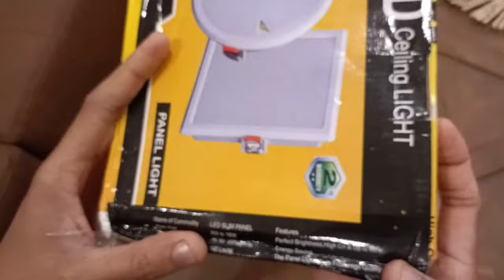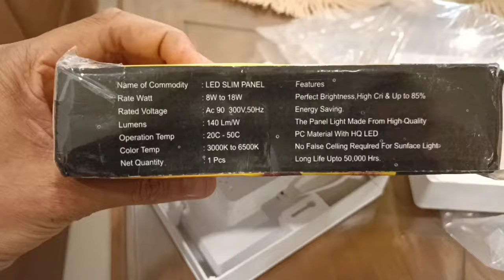cheap and best cealing light|how to fix cealing light 2021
Take a look at this BELED 18 WATT SURFACE MOUNTED LED PANEL, COOL DAY WHITE 6500 KELVIN PACK OF 2 - SIZE 6INCHE SQR Track Lights Ceiling Lamp on Flipkart